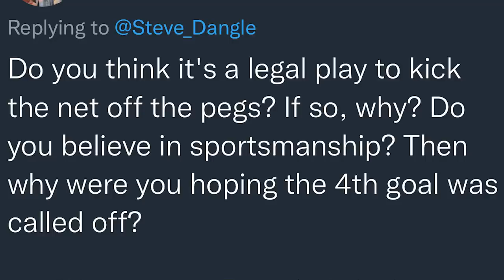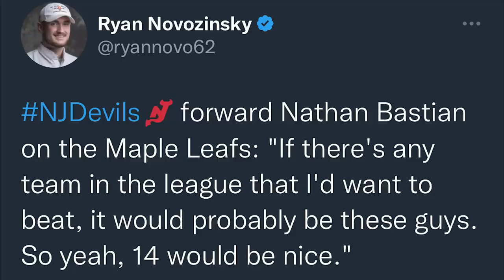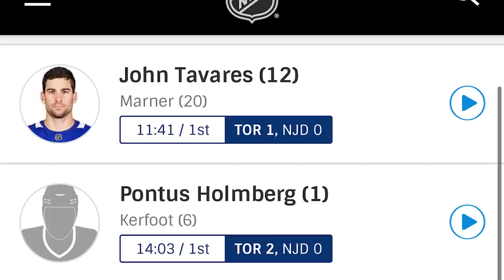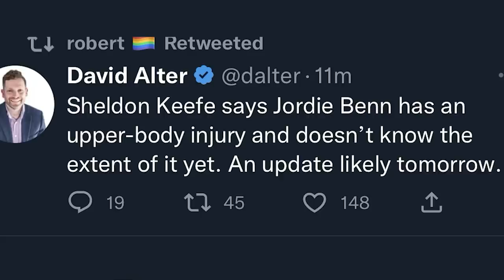LFR16 - Game 21 - Threeview - TOR 2, NJD 1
Steve Dangle recaps and analyzes Game 21 of the Toronto Maple Leafs season against the New Jersey Devils